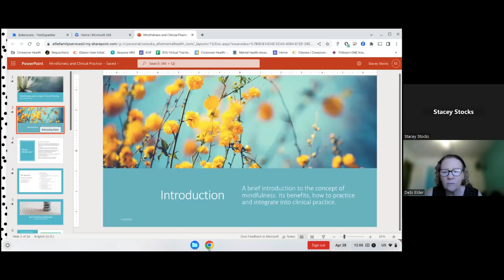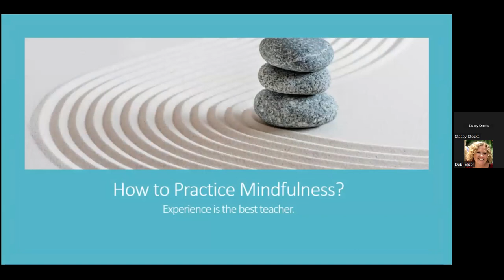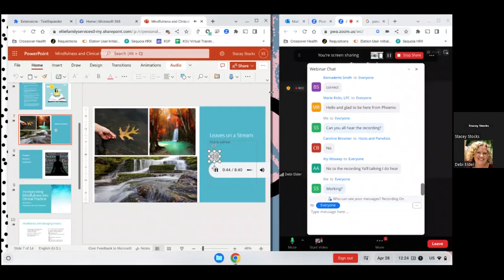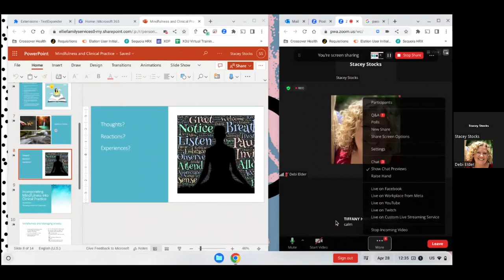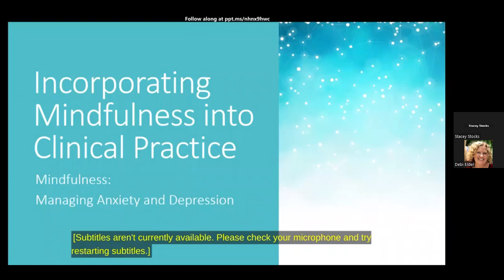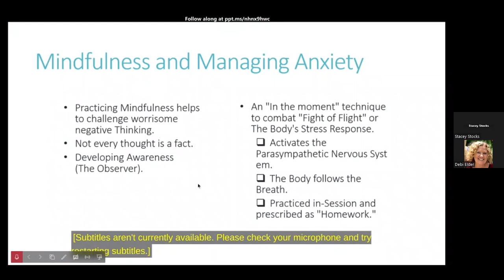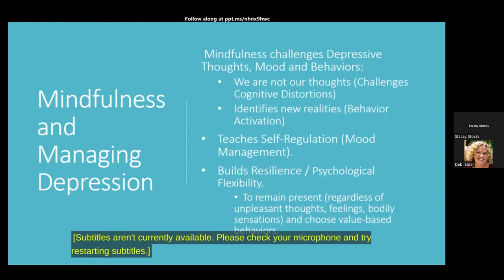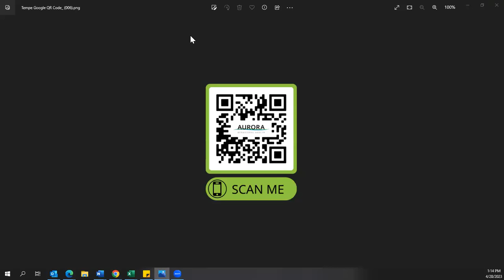April 2023 Mindfulness Virtual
Please join Stacey Stocks, LCSW, ACSW, therapist at Ellie Mental Health as she discusses mindfulness. She will talk about the basics, how to practice mindfulness, how to incorporate it into clinical practice, tapping into the parasympathetic nervous system, breathing, and how mindfulness benefits the body and mind.